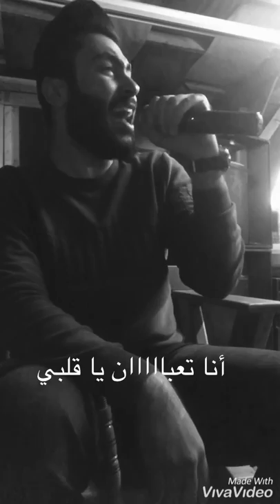Wael Saleh Wel3ane🔥 2019